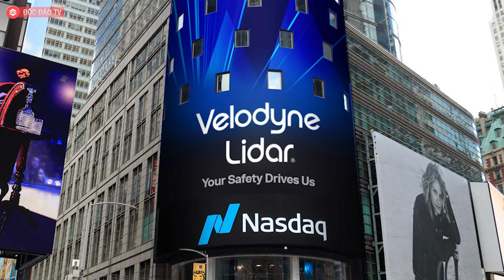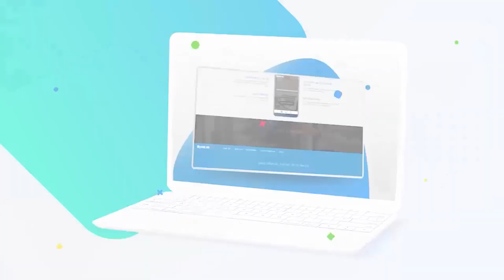Vinfast Có Thể Niêm Yết Chung Sàn Với Apple, Microsoft, Amazon Vào Quý III